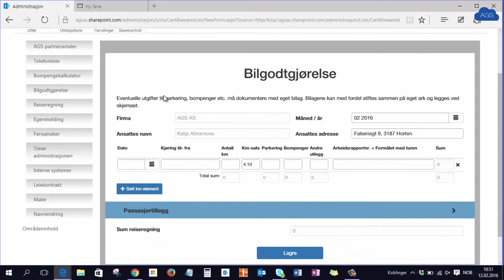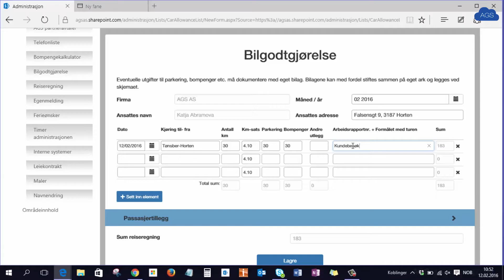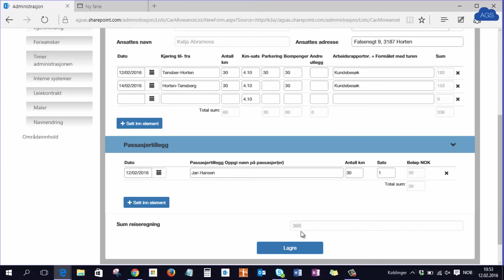Bilgodtgjørelse for Office 365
Når du bruker elektronisk bilgodtgjørelse for Office 365 sparer du tid og reduserer kostnader på administrasjon i din bedrift.

Løsning bygger på Office 365 platformen og Sharepoint Online.

Les også denne artikkelen
"5 grunner til å bruke elektronisk kjørebok for Office 365."

Se våre andre Office 365 moduler her.

Få med deg demonstrasjonsvideo av Office 365 modulene her.

Du kan også lese flere artikler om Office 365 på vår blogg